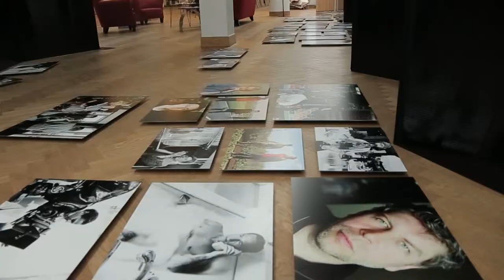Exposition Le regard des regards, le cinéma belge vu par Jean-Michel Vlaeminckx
JEAN-MICHEL VLAEMINCKX Le regard des regards, 50 PHOTOS DE CINEMA BELGE EXPOSEES PENDANT 50 JOURS À CINEMATEK (14 MARS - 3 MAI 2018)